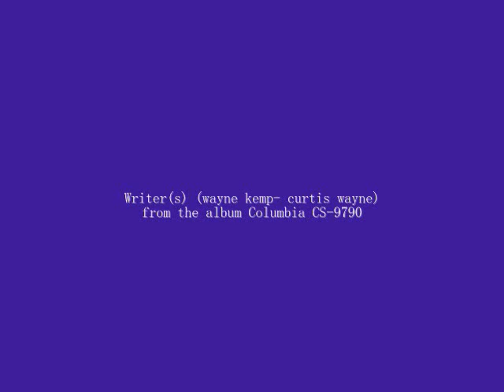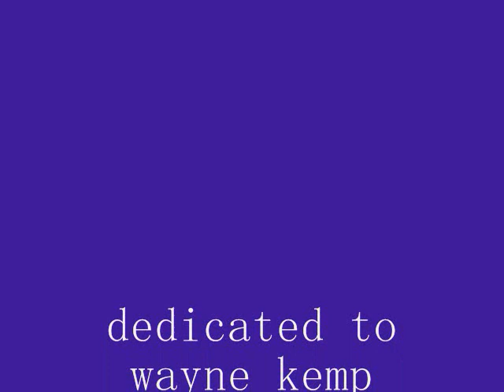bobby barnett-next in line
Wayne Kemp's Song,
 Bobby Barnett(1968:Love me,Love Me)